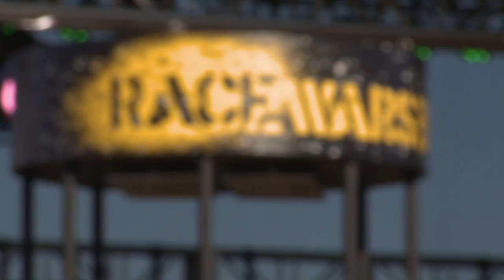Furious 7 (2015) Featurette - Race Wars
Furious 7 Featurette - Race Wars starring Vin Diesel, Paul Walker, Dwayne Johnson and directed by James Wan.
Courtesy of: Universal

Plot:
Deckard Shaw seeks revenge against Dominic Toretto and his family for the death of his brother.

Director: James Wan
Cast: Vin Diesel, Paul Walker, Dwayne Johnson, Nathalie Emmanuel, Ronda Rousey, Jason Statham, Elsa Pataky, Michelle Rodriguez, Tyrese Gibson, Ludacris, Kurt Russell, Djimon Hounsou
Production & Credits: Universal Pictures, Relativity Media, Dentsu
Distributors: Universal Pictures, Universal Pictures International, Toho-Towa
Country: Japan, USA